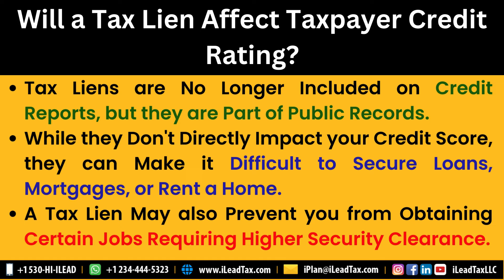Aug 17, Saturday - About Tax Lien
LIKE IT (if you find it USEFUL) + SHARE IT (if you find it HELPFU